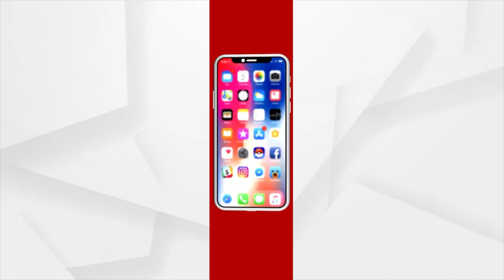ବାରିପଦାର ଶ୍ରୀଜଗନ୍ନାଥ ମନ୍ଦିରରେ ପୁରୀ ଶ୍ରୀମନ୍ଦିର ପରି ରହିଛି ଅନନ୍ୟ ପରମ୍ପରା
ବାରିପଦାର ଶ୍ରୀଜଗନ୍ନାଥ ମନ୍ଦିର । ଏହି ମନ୍ଦିରରେ ପୁରୀ ଶ୍ରୀମନ୍ଦିର ପରି ରହିଛି ଅନନ୍ୟ ପରମ୍ପରା । ହେଲେ ଆପଣ ଜାଣିଛନ୍ତି କି ଏହି ମନ୍ଦିର ପ୍ରତିଷ୍ଠା ପଛର କିମ୍ବଦନ୍ତୀ । କଣ ରହିଛି ଏହାର ଐତିହାସିକ ପୃଷ୍ଠଭୂମି ।